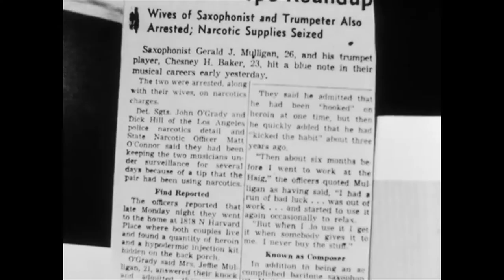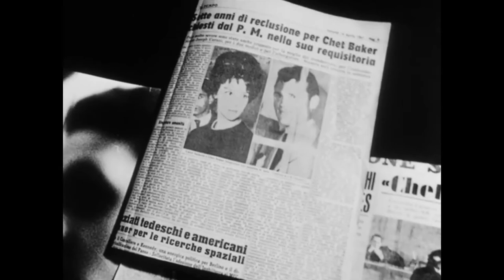Omaggio a Chet Baker: Franco Maresco presenta "Let's get lost" di Bruce Weber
LUMPEN – Il Cinema in testa in collaborazione con Comune di Palermo Assessorato alla Cultura Tipografia dell’Università – Palermo presenta Il Cinema ritrovato a Palermo 2017/18 Direzione artistica Franco Maresco VENERDI' 27 APRILE 2018 ORE 21 CINEMA DE SETA (Cantieri Culturali alla Zisa - Via Paolo Gili,4 Palermo) LET'S GET LOST - USA, 1988 di Bruce Weber in lingua originale con sottotitoli italiano In occasione del trentennale dalla sua uscita (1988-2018) Il noto fotografo e regista Bruce Weber racconta con ritmo brillante gli ultimi giorni di vita del geniale trombettista jazz Chet Baker in un documentario che ha fatto storia per il suo linguaggio diretto ed esplicito e per come è riuscito a descrivere le trappole che la fama può tendere alla vita dei personaggi pieni di talento. Chet Baker, tromba e voce, ascesa e caduta di un mito maledetto, sfuggente e imprevedibile, sleale, infedele, affascinante, in rapporto costante solo con la musica e l'eroina , documentato da Bruce Weber attraverso estratti da B movie, filmati rari di concerti dal vivo, sequenze musicali e collage di immagini, conversazioni franche e dirette con Baker, gli amici, i musicisti, tre mogli, quattro figli, un numero incalcolabile di donne, dalla Costa Ovest a quella Est, fino in Europa, durante quello che si è rivelato essere l'ultimo anno di vita del musicista. La leggenda del jazz volata da una finestra del Prins Hendrik Hotel di Amsterdam il 13 maggio del 1988, raccontata da un fotografo-icona, passato dalla moda al cinema, dal documentario ad una sorta di film sperimentale come Let's Get Lost (Perdiamoci, 1988), vincitore del premio dei critici alla Mostra di Venezia del 1989, candidato a un Oscar, e distribuito al cinema come primo titolo della neonata Lucky Red, fondata da Andrea Occhipinti e Kermit Smith, scomparso nel 2001. "Let's Get Lost" è considerato da molti il miglior documentario musicale di tutti i tempi. Agli Oscar 1988 ha avuto una Nomination come Miglior Documentario. Alla 47° Mostra internazionale d'arte cinematografica di Venezia 1988 ha vinto il Premio della cirtica.